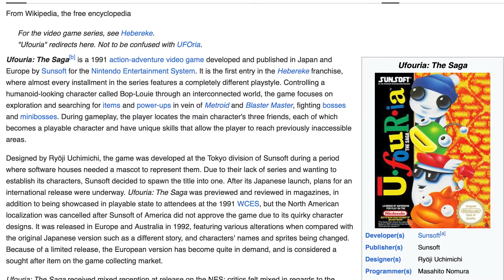Ufouria: The Saga 2 Review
Thank you to the publisher for providing a review copy.

Today we're reviewing "Ufouria: The Sage 2", a retro platformer and sequel to the 1991 NES Game "Ufouria the Saga" (or Hebereke).

Releasing today on PC, Nintendo Switch, PS5, and Xbox Series S/X